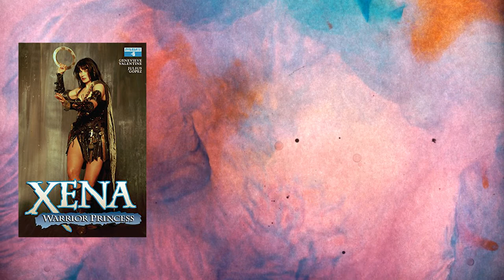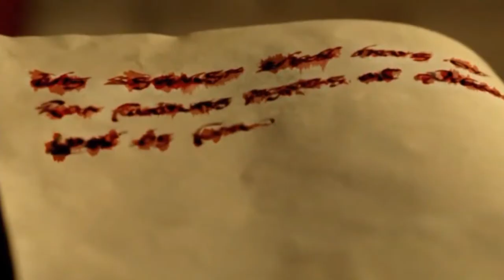How good was that? | Legend of the Seeker Facts and Review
The adaptation of bestsellers in our time is not new. Yes, it never was. But how difficult it is to find a TV series or film that does not just parasitize on an already famous name, but brings something of its own and makes you feel and empathize with the heroes. Today we are talking about the Legend of the Seeker.